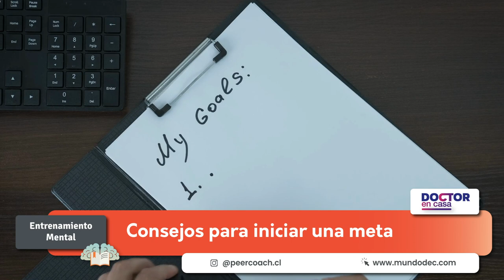Entrenamiento mental: Consejos para iniciar una meta